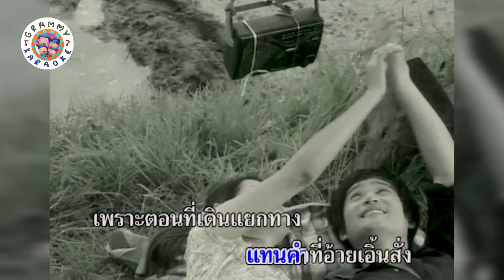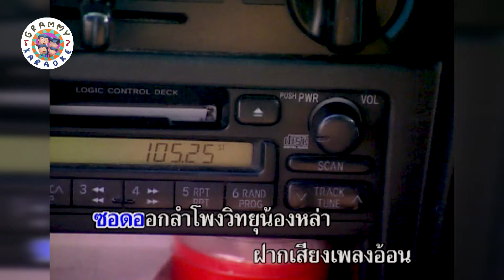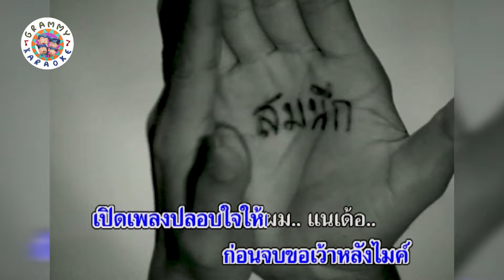คาราโอเกะ ฝากเพลงให้แฟนเพิ่น - ศร สินชัย